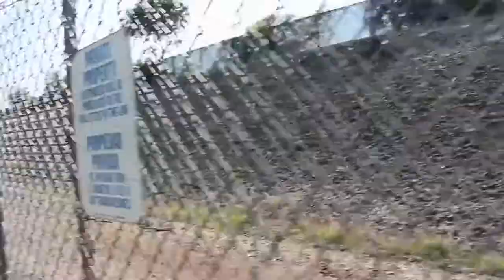RNL XV Digital Short: RNL Gets Political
By Christopher Michael

Featuring (in no particular order):
Dan Robertson
Oren Merhav
Krystina Matos
Rafael Lozada
John Lerman
Francesca Petrucci
Nathan Olmeda